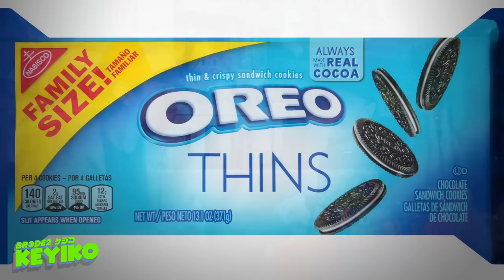Probando galletas OREO BOO! Halloween - BRDCE2 Keyiko 🍪🎃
Disfruta ahora de esta nueva edición de BRCDE2 Keyiko en la que probamos los nuevos cereales para celebrar el Halloween, te compartimos nuestro veredicto y nuestros favoritos.

Sigue a @BRCDEvg para más contenido